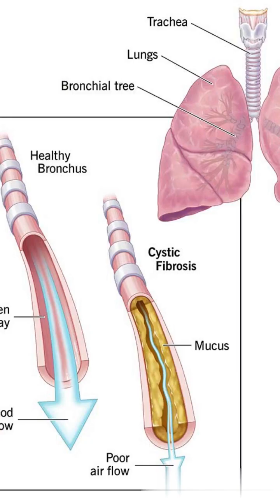Rare Diseases😲 in Babies (Part 2) 🤷🏻‍♀️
Understand Some of the Rare Diseases😲 in Babies 👶🏻 which you never heard about🤷🏻‍♀️. Do watch (PART 1) of this video you will know more such rare diseases👉🏻
Most of the diseases mention in the video are genetic disorders in foetus during pregnancy.

Hope you like my video and find it helpful

Below I am sharing some of the links which will give you more clear and detailed view of this upload.